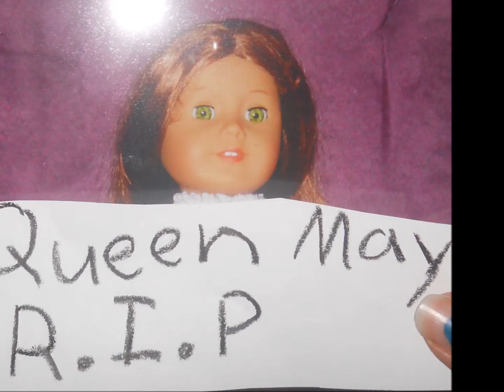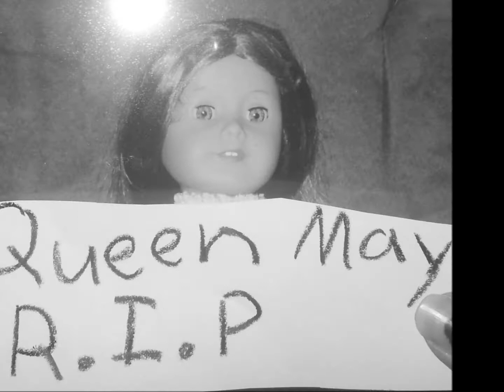Do You Want to Build a Snowman? AGMV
I know the Frozen craze is over but I made this a while ago and have always wanted to post it.